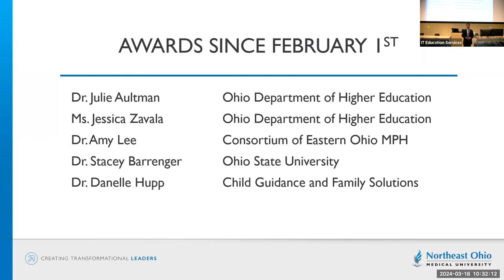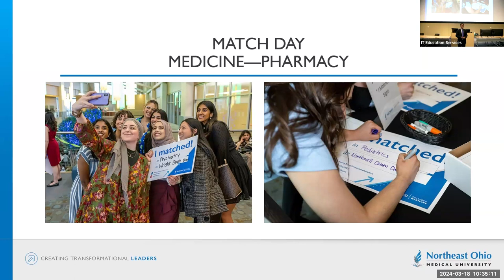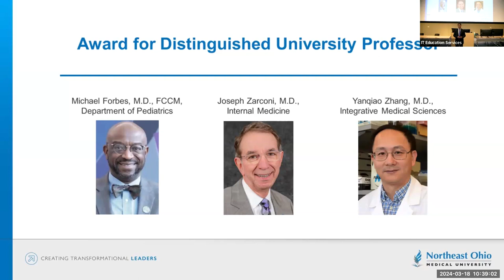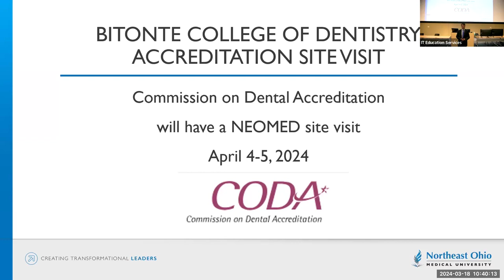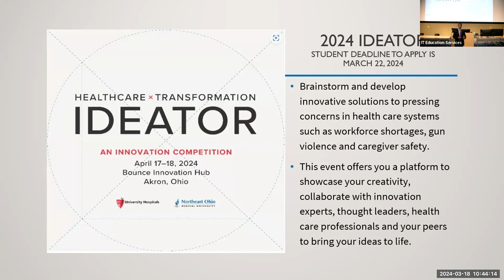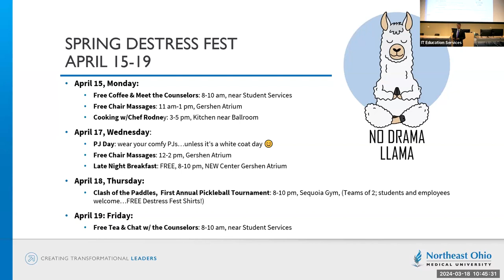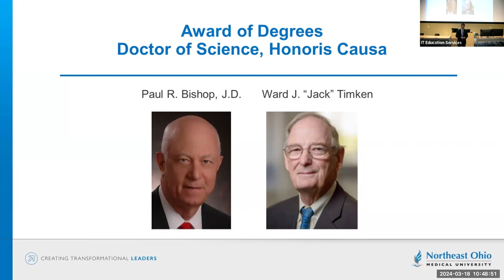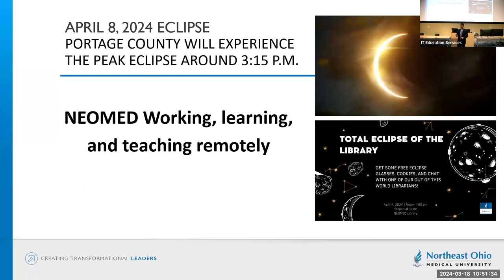University Update with President Langell, March 18, 2024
Dr. Langell shared updates from across NEOMED.